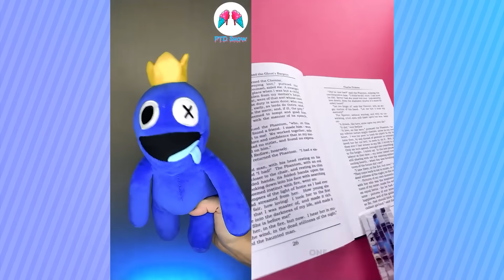Rainbow Friends FUNNY Tiktoks (DO NOT LAUGH CHALLENGE)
PTD Show and all of its videos are not “directed to children” and are created with PG 13+ elements.